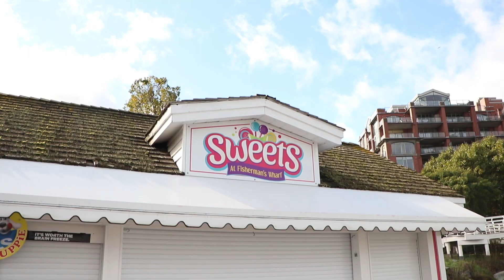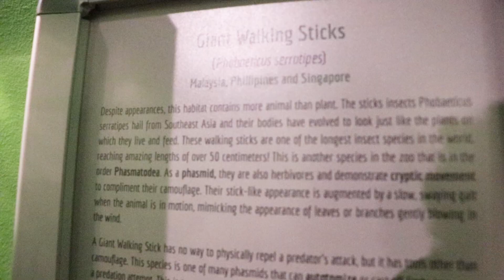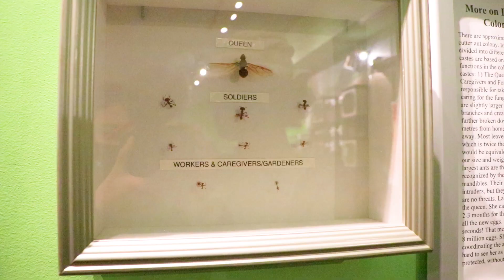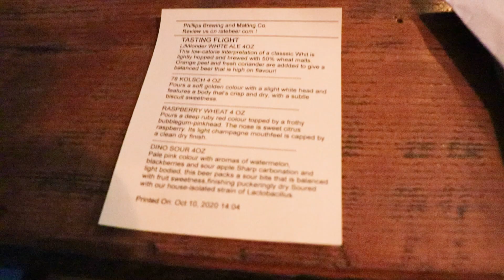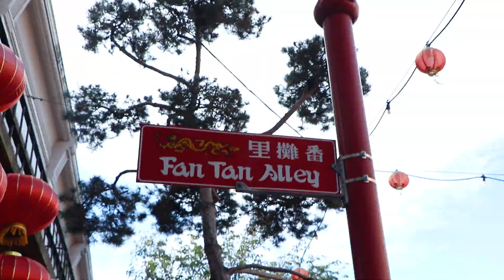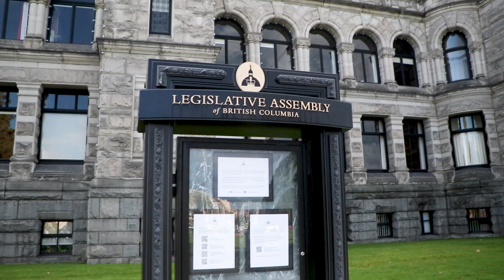WHAT TO DO IN A DAY EXPLORING VICTORIA ** tourists in our own city ** Victoria Travel Guide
Emerson (my boyfriend) and I spent the day exploring some of our favourite unique spots in Victoria, BC. We went to Fisherman's Wharf, Boardgame Café, Bug Zoo, Philips Brewery, Fan Tan Alley, Beadworld, and wandering around government street. There are some awesome places in Victoria and we only touched a few of them in this Video!

I grew up in Victoria, but we both currently live here. It was such a fun day and we both went to a couple places that we haven't been before. I hadn't been to boardgame cafe or beadworld, and Emerson hadn't been to the bug zoo or Phillips Brewery!

~Filmed on a Canon SL2
~Main Lens is Canon 18-135mm
~Microphone is Rode VideoMicro
~Drone shots by DJI Mavic Mini

COUNTERS:
Subs: 187
Countries: 21